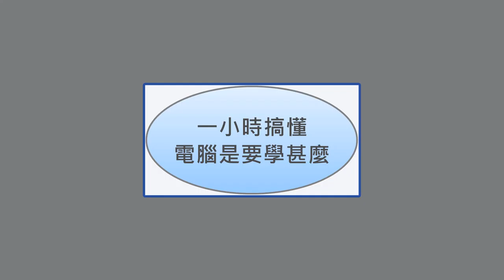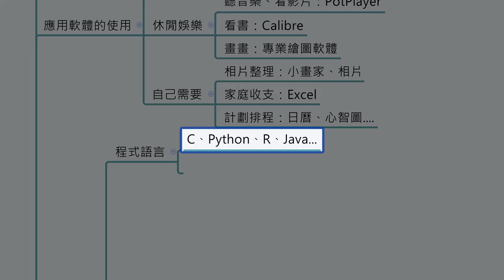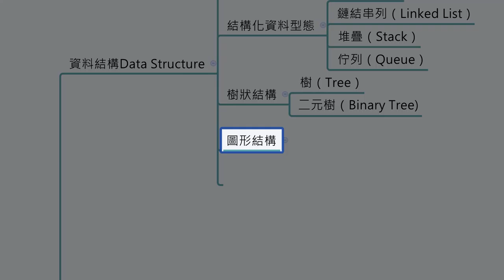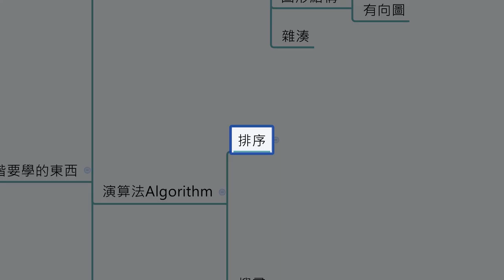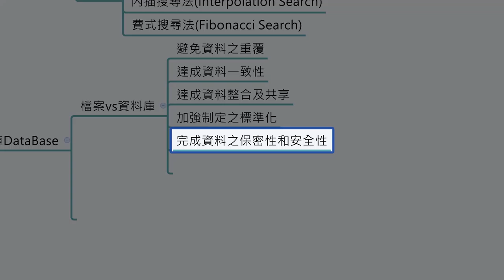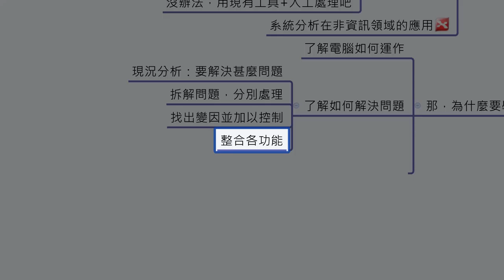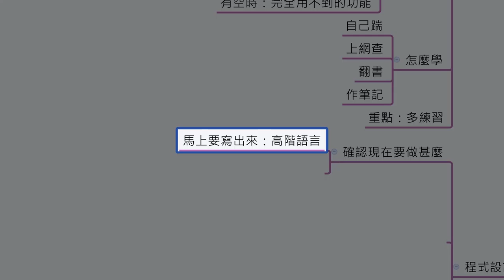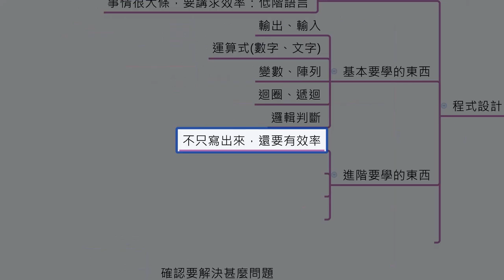一小時搞懂電腦是要學甚麼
這個影片是跟想自學電腦的朋友介紹【電腦是在學甚麼東西】，以及應該怎麼自學你所需要的電腦能力。不過因為講的時候不是正對螢幕麥克風，所以收音效果不怎麼樣，請多包涵。